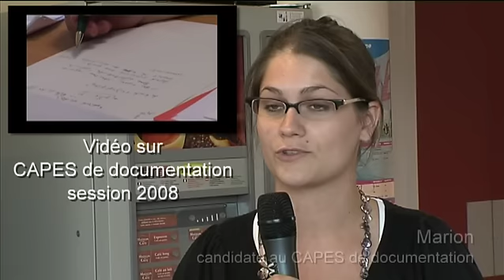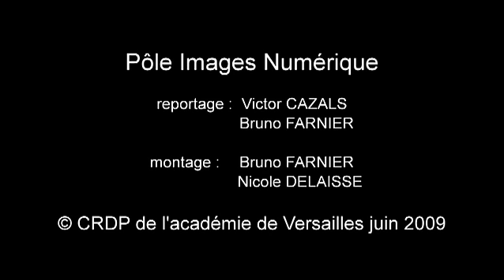CAPES de DOCUMENTATION 2009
La session 2009 du Capes de documentation s'est déroulée au CDDP des Hauts-de Seine (92) dans son cadre accueillant et bien adapté. La particularité de ce Capes tient au fait qu'il ne repose pas sur une discipline d'où la composition hétéroclite du jury et les différences de profil des candidats. Les commissions cherchent à leur faire donner le meilleur d'eux-mêmes pour qu'ils soient le plus en confiance. Une " mise en jambe" leur est proposée lorsqu'ils arrivent, ce qui leur procure des informations utiles sur le déroulement des épreuves. Ce métier évoluant sans cesse et aux exigences de plus en plus grandes, il s'agit d'une part de déceler en eux les différentes capacités pour gérer un CDI, et d'autre part à vérifier qu'ils s'intègrent dans la vie de l'établissement.
Réalisation : Pôle Images Numériques du CRDP de Versailles. Victor Cazals, Bruno Farnier.